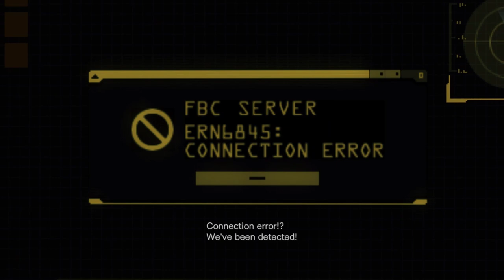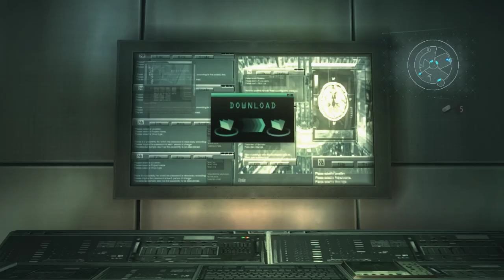Resident Evil Revelations [10] Episode 9 // A Welcome Exit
This game has abandoned any pretense of every having been a horror game at this point.

At least my most disliked character is out of the picture.